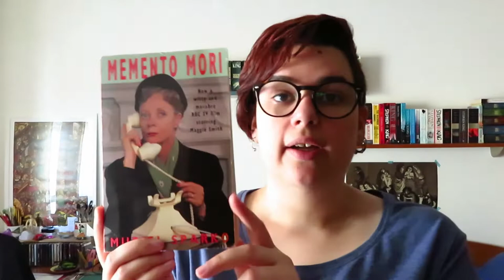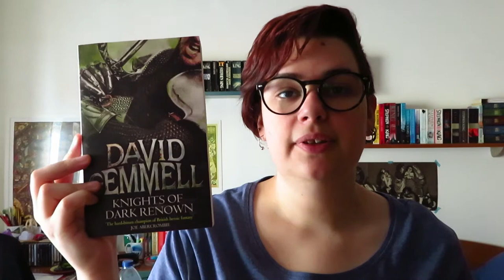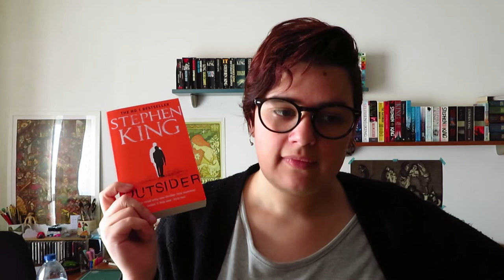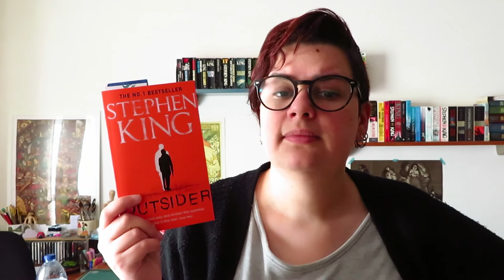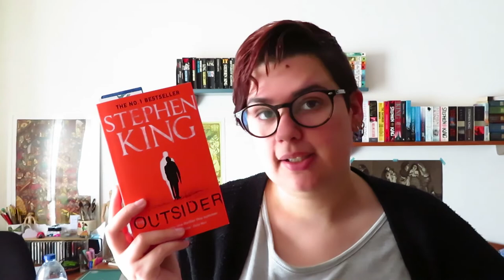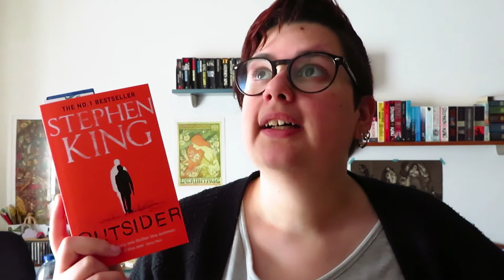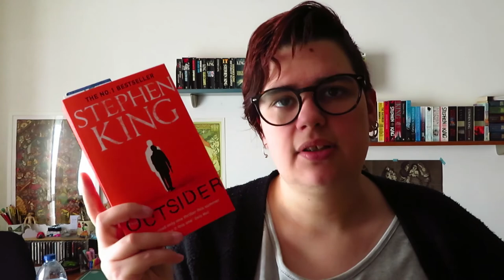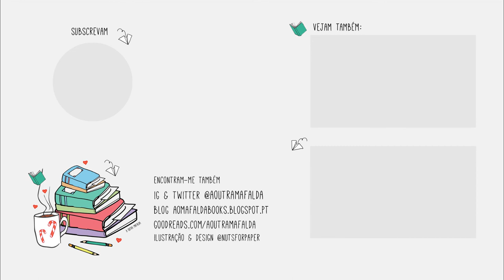Diário de Leituras | Maio parte 2